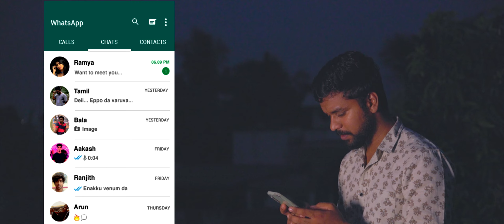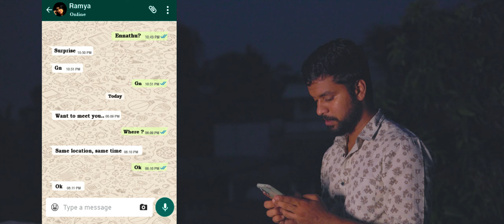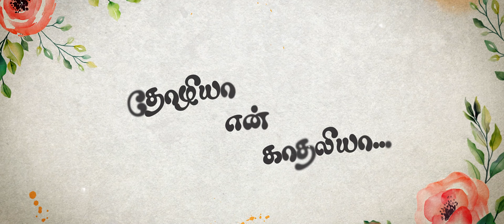THOZHIYA EN KADHALIYA | ROM-COM by BALA | KARTHICK | SANDHYA | TAMIZH | DHANA | Zenus Entertainment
Presenting the Official Short Film "THOZHIYA EN KADHALIYA" starring KARTHICK, SANDHYA, TAMIL SELVAN, DHANALAKSHMI.

THOZHIYA EN KADHALIYA is a short film based on whether the school love gets united or not.

             Crew
Production company : Zenus Entertainment
Written & Directed by : Bala
Cinematographer : Villali Veeran
Editor : Bala
Co-Director : Vijay Vicky
Associate Director : Vishal

             Cast
KARTHICK
SANDHYA
TAMIL SELVAN
DHANALAKSHMI

Retirement FAREWELL PARTY | RAVIKUMAR | PWD Buildings | State Government | Zenus Entertainment

எத்தனை முறை நாடகம் போட்டாலும் நான் தான் ஆதித்த கரிகாலன் | Mallik Raj | Bala | Episode - 02 | Zenus Entertainment

பொன்னியின் செல்வன் | நாடக கலைஞர்களுடன் ஒரு சந்திப்பு | Episode 1 | Zenus Entertainment

Oru Laganathil Onbadhu Gragamum Ucham Petra Oruvan🔥😁Oruvan Content Ilamayum Video Panalam

காஞ்சி கைலாசநாதர் கோயில் Trip Vlog💙இராஜசிம்மேஸ்வரம் Kanchipuram | Zenus Entertainment

Chithambaram Trip 💙Special Fun Vlog On Our Best Friend's B'day🥳🎈| Bala | Tamil | Zenus Entertainment

ONE SIDE LOVE | Content by VIJAY VICKY | Vinothraj | Nithya NG | Bala | Zenus Entertainment

Kollywood Cop Universe | HARI vs GVM | ARJUN vs VIJAYAKANTH | TOP KOLLYWOOD COP | ZenusEntertainment

Ghilli Overview | Revisiting Ghilli | 18Years of Ghilli | Bench Mark Movies | Zenus Entertainment

கௌரி மனோகரி நாடகம் | Girish Venkat | Vinoth Muthaiyyan | Mallikraj | Zenus Entertainment

Rhythm | Full Movie Discussion | Arjun | AR Rahman | Meena | Jyothika | Zenus Entertainment

Original படங்களை மிஞ்சிய Remake படங்கள் | Ghilli | Nanban | Vijay | Maheshbabu | Zenus Entertainment

பொன்னியின் செல்வன் பற்றி தெரிந்து கொள்ள வேண்டியவை | Ponniyin Selvan Special | Zenus Entertainment

துள்ளாத மனமும் துள்ளும் | Timepass with Tamil | Vijay | Simran | Ezhil | Zenus Entertainment

12B Full Movie | Discussion | Timepass with Tamil | Cult Movies | Zenus Entertainment

VIDYASAGAR | Once upon a Time there lived a Ghost | Voice Of Tamizh | Zenus Entertainment

Boys Full Movie | Discussion | Timepass with Tamil | Cult Movies | Zenus Entertainment

Underrated HARRIS JAYARAJ Albums | Noticed & Unnoticed | Voice of Tamizh | Zenus Entertainment

Tribute to வாலிப கவிஞர் வாலி | வாலி ஐயாவிற்கு சமர்ப்பணம் | Voice of Tamizh | Zenus Entertainment

ZENUS ENTERTAINMENT channel is a TAMIZH entertainment channel... Here we post Short films, Entertainment videos, Lyrical Videos, Musical Videos.

Zenus Entertainment,Short films,web series,Cinema Content,thozhiyay en kadhaliyay,thozhiya en kadhaliya lyrics,thozhiya en kadhaliya vijay anthony,thozhiya en kadhaliya tamil song,rendu kadhal whatsapp status,rendu kadhal ringtone,oru parvaiyile po koduthai whatsapp status,oru parvaiyile po koduthai,thozhiya en kadhaliya short film,love short film tamil,love short film tamil 2023,comedy short film tamil 2023,comedy short film tamil award winning